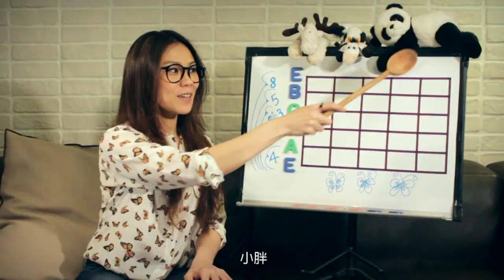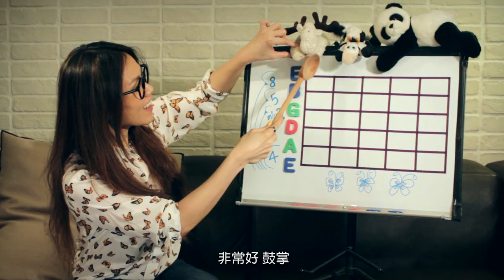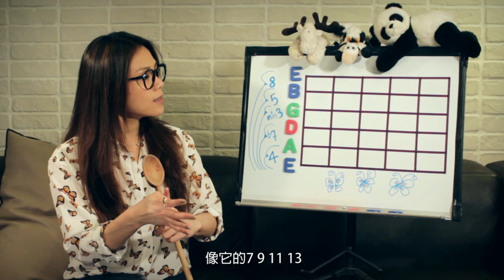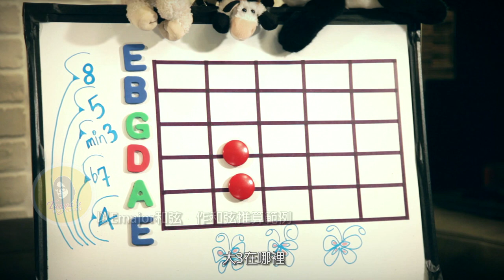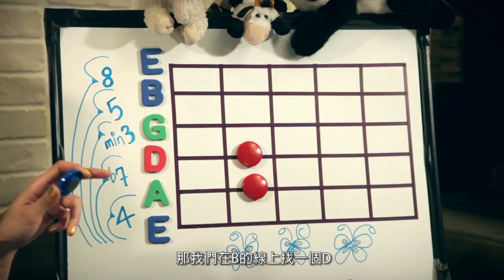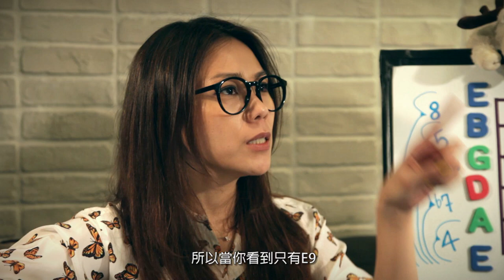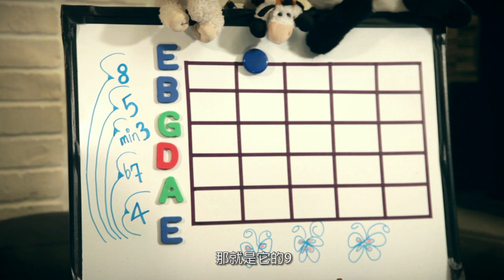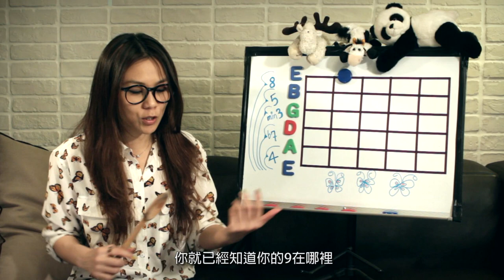蔡健雅 Tanya's 彈吧吉他小教室 - 第7課 認識你的鄰居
加入蔡健雅官方 Facebook： Tanya Chua 要和喜愛音樂的同學們，分享彈吉他的心得和觀念。上完課若有問題想問蔡老師，歡迎踴躍舉手發言喔 ! 以下是課程介紹，點時間就可以快速回到你想看的段落喔！

LESSON 7 - 認識你的鄰居

0:28 認識新朋友
0:52 認識樂理
2:26 瞭解每跟弦的音和各弦之間的關係
2:49 瞭解各弦的關係，有助推算和弦
3:29 各弦之間的關係，不會隨著把位變動
3:50 1音和5音，為和弦的基本架構
4:10 和弦中的3音，決定和弦的大小調性
5:19 以Em和弦，作和弦推算範例
7:10 以Emajor作和弦推算範例
8:12 「7的家族」和弦推算演練
8:48 「7的家族」Em7和弦推算演練
9:29 「7的家族」Emaj7和弦推算演練
10:11「7的家族」E7和弦推算演練
10:53「9的家族」Eadd9和弦推算演練
12:19「9的家族」E9和弦推算演練
14:16 Em11和弦推算演練
15:34 以A與D弦為根音出發，瞭解各弦之間的關係
16:13 蔡老師小結語

蔡健雅 Tanya's 彈吧吉他小教室 影片列表